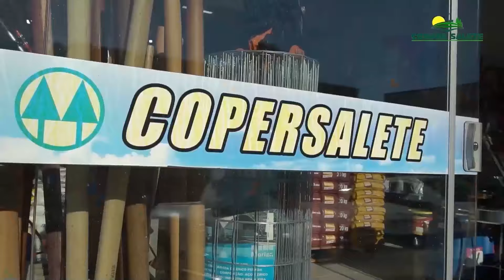AGRICULTURA RW - Jovem de Mirim Doce é destaque nas redes sociais falando sobre a vida no agro